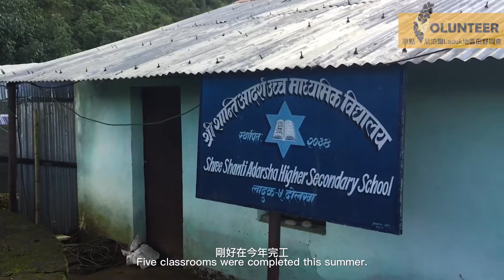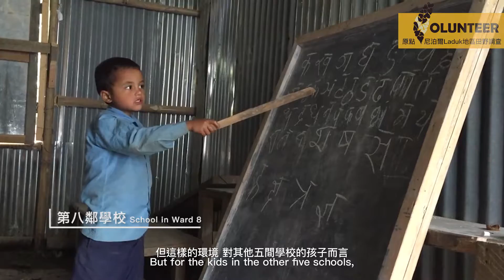Back to origin- Laduk, Nepal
原點-2016尼泊爾Laduk地區田野調查